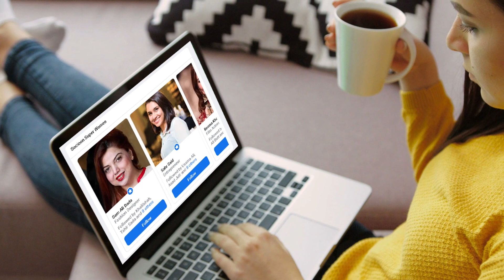Mera Jism Meri Marzi Ka Asal Matlab Kya Hai | Tamaam Batein Aurat March Ki Senior Nay Bta Di |NewsOn